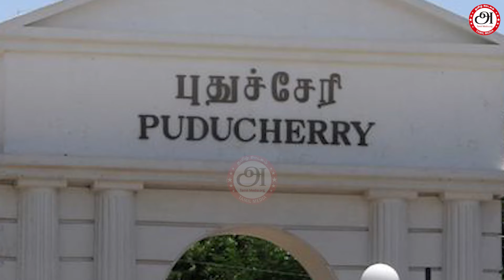காங்கிரஸ் தேர்தல் அறிக்கை | பெண்களுக்கு 1 லட்சம் | நீட், கியூட் ரத்து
Thanks
American Tamil Media